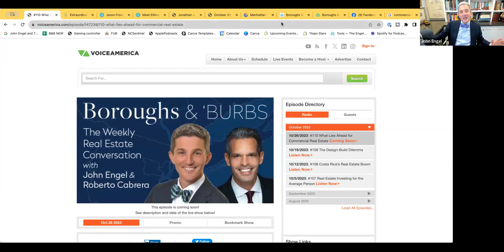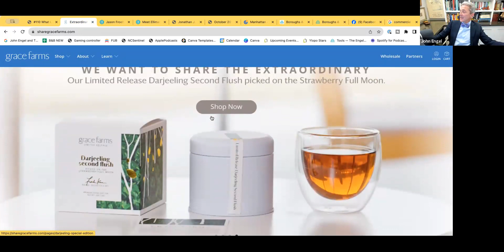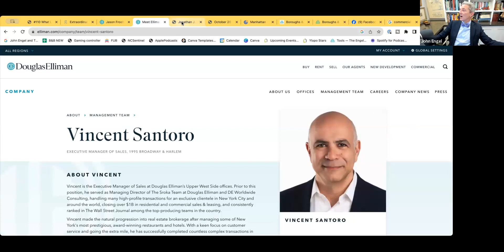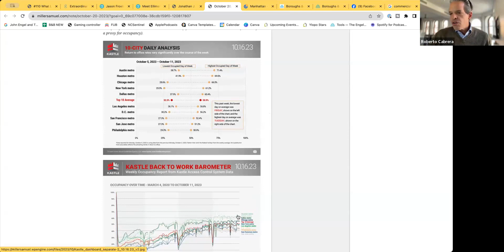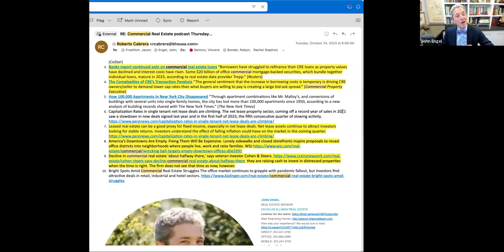Boroughs & Burbs 110 || What Lies Ahead for Commercial Real Estate?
Join us this Thursday from 3 pm to 4 pm on episode #110 of Boroughs & Burbs podcast as we discuss the state of the commercial real estate market with our expert guests, Vincent Santoro in New York, Jason Froehlich in Los Angeles and Jonathan Miller of Miller Samuel.

In this episode, we'll dive into pressing issues such as the impact of inflation on construction costs, challenges in refinancing CRE loans, and the evolving trends in medical office investments. Our experts will also address the complexities of transaction paralysis in the market and the implications of rising capitalization rates in single tenant net lease deals.
We'll explore how leased real estate serves as a stable investment option, particularly in a changing economic landscape.
Additionally, we'll discuss the transformation of America's downtown areas and the costs associated with revitalizing them. Finally, we'll highlight the bright spots in the commercial real estate sector, where investors are finding opportunities in the retail, industrial, and hotel sectors.

Tune in to Boroughs & Burbs this Thursday for a concise and informative discussion on commercial real estate. Gain valuable insights from Vincent Santoro, Jason Froehlich and Jonathan Miller and stay up-to-date with the latest developments in this dynamic industry. Don't miss it!